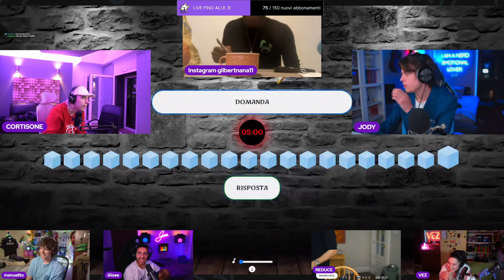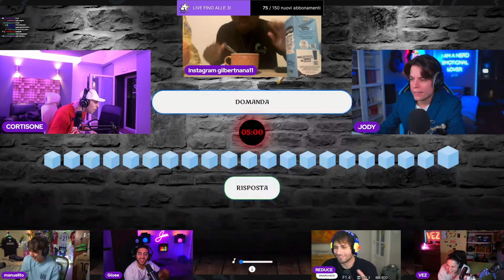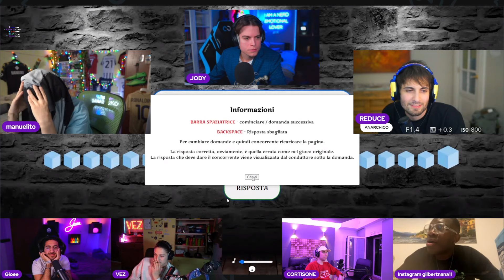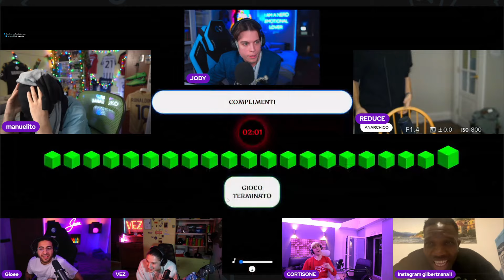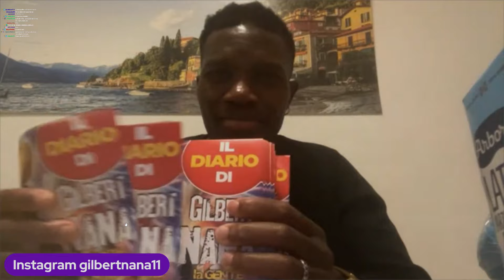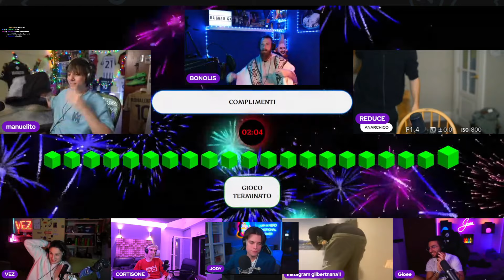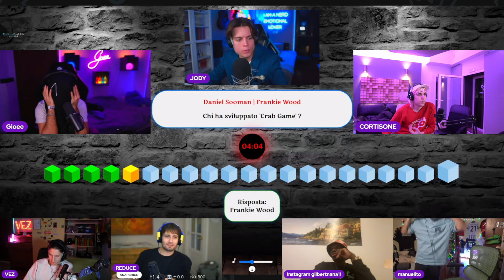Grenbaud sfida Blur ad AVANTI UN ALTRO a squadre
In questo video:
Blur
Marza
Manuuxo
Grenbaud
E tantissimi altri!

- Per supportare il canale usa il mio link amazon prima di fare acquisti:
(link generico) 🔥
Grazie💗